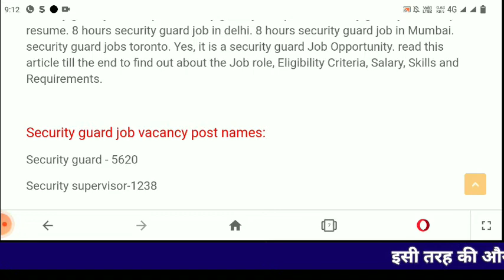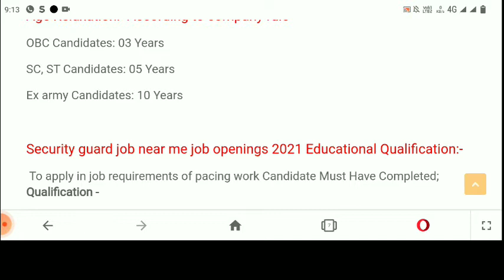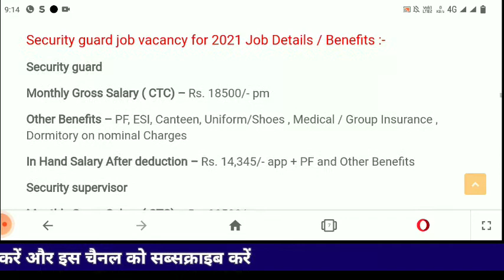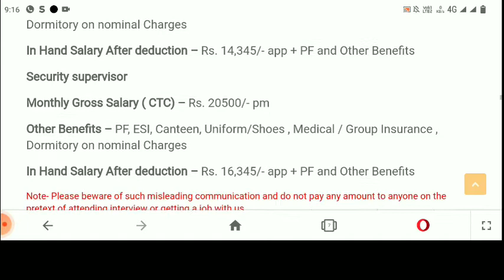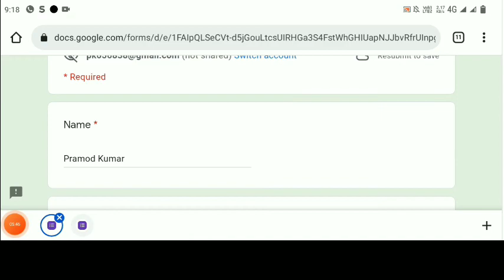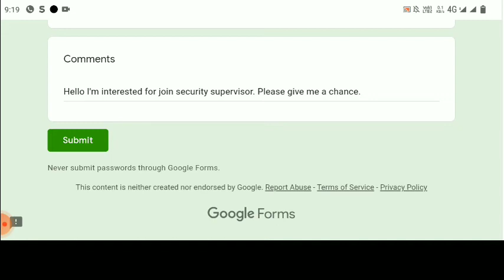Security Guard Job Vacancy 2021 | Application For Security Guard 2021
Hello Friends

Placement Tak में आपका स्वागत है।

इस चैनल पर बहुत सारी सरकारी और गैर सरकारी प्राइवेट Campus, Palcement, के बारे में जानकारी दी जाती है।

iti campus news ,
iti apprenticeship ,
iti apprentice 2020 ,
B.teck jobs,
Diploma jobs,
ITI trade apprentice ,
iti campus placement bharti ,
Sarkari jobs,
New vacancy,
Job vacancy,
Placement,
10th pass jobs,
12th pass jobs,
10th pass vacancy,
12th pass vacancy,
Helper job vacancy,
Graduate vacancy,
Graduation vacancy,
Sarkari jobs,
Sarkari job,
Sarkari vacancy,
Bihar govt job vacancy,
U.p govt job vacancy,
Bihar government job vacancy,
Up government job vacancy,
Indian railway apprentice vacancy,
HAL Vacancy,
New govt job vacancy,
Sarkari result,
सरकारी रिजल्ट,
Sarkari naukari,
2020 job vacancy,
2021 job vacancy,
Scholarship news,
U.p scholarship,
U.p scholarship last date,
U.p scholarship start date,
Scholarship,
Private job update,
Placement tak,
New placement update,
Iti placement,
Iti jobs,
Private jobs,
2020 job vacancy,